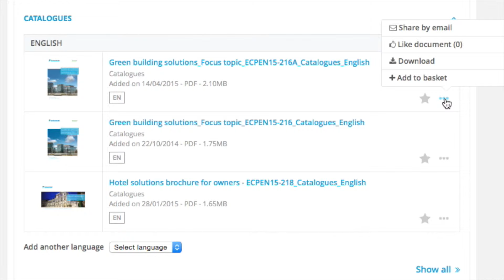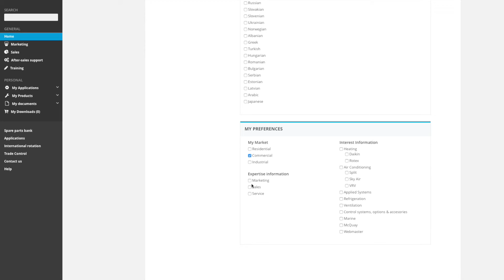Daikin Business Portal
Daikin biedt haar relaties een volledig nieuwe Extranet-omgeving: de Daikin Business Portal. Eenvoudig, snel en efficiënt toegang tot alle gewenste documentatie van de Daikin oplossingen. En de mogelijkheid om deze omgeving volledig te personaliseren. Deze online tool is 24/7 beschikbaar via PC, tablet of smartphone.